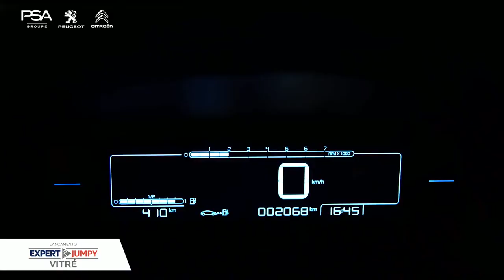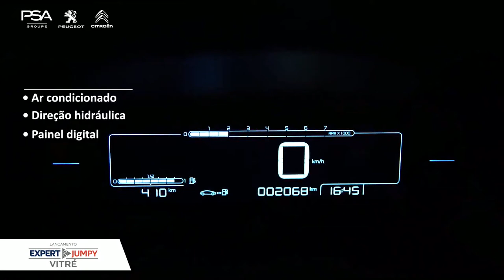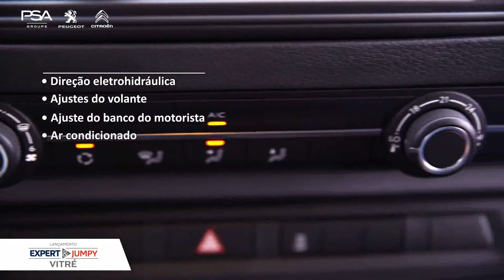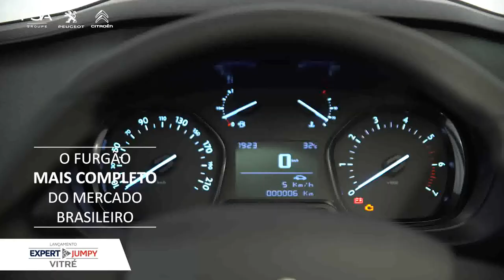Peugeot Citroen - Lançamento Expert Jumpy Vitré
Confira o lançamento da nova Peugeot Expert Vitré.
O utilitário que chega com muita versatilidade para transformar o mercado.